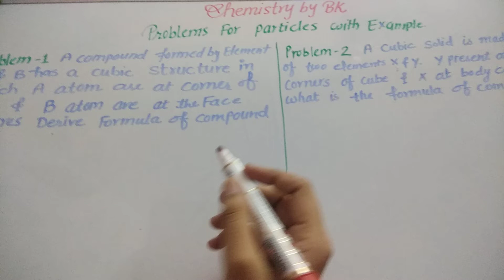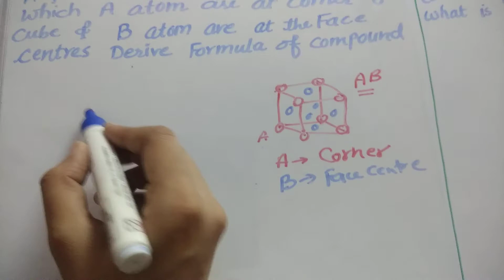Problem related derivation formula of compounds Chemistry 12th unit 1 topic 8